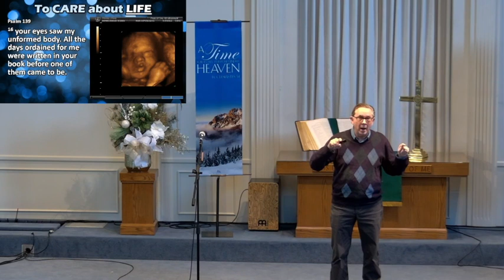"Bethany Need You to Believe in Life", Dr Dennis Henderson